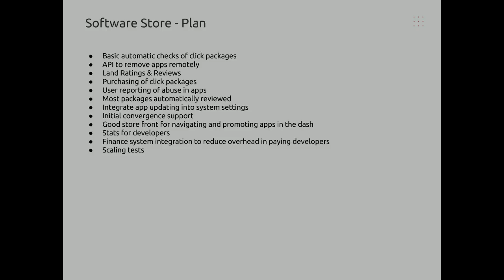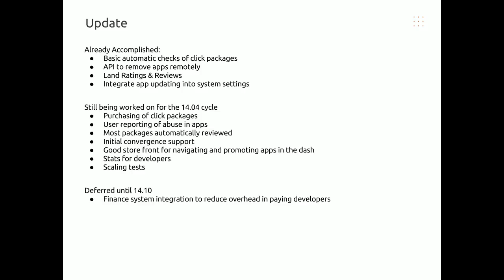Software Store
Martin Albisetti giving an update on the Ubuntu Software Store